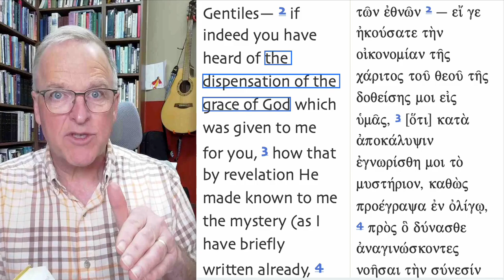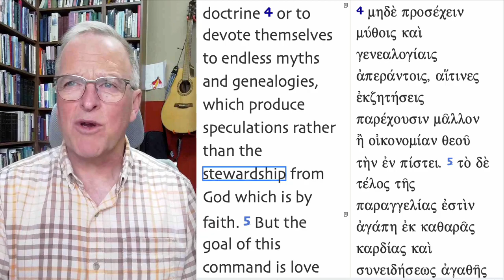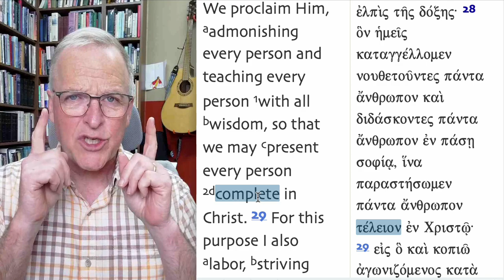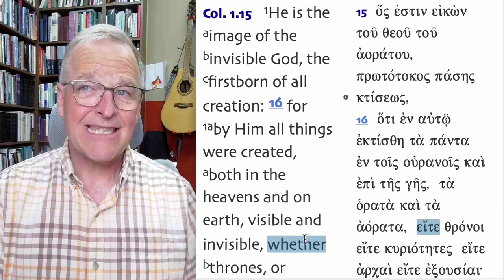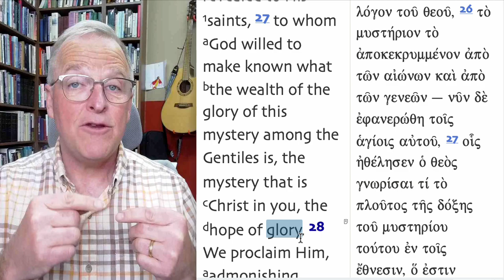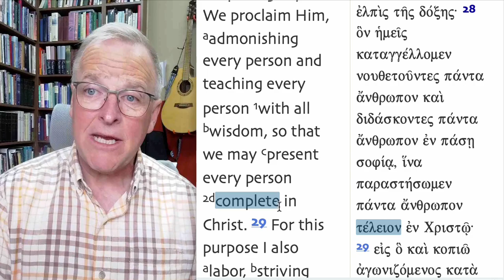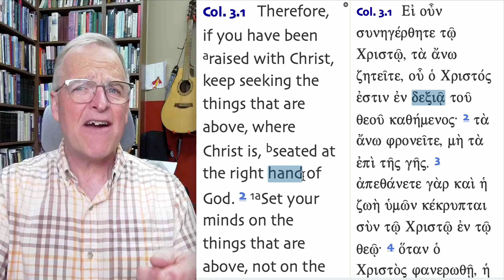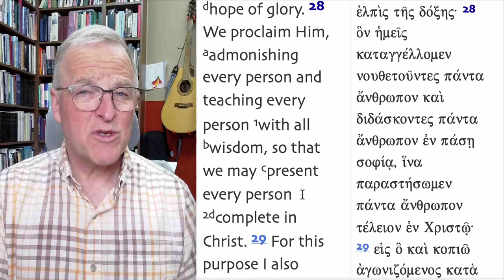Reading God's Word #140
Is there a location that is important to maturing?